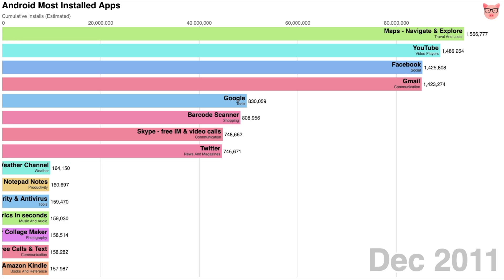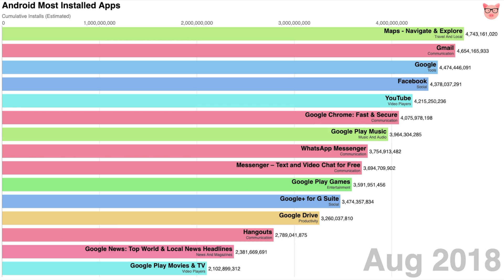Android Most Installed Apps (2012-2019)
Bar chart race of top 15 Android apps total cumulative installs from 2012 to 2019.

Note that we've excluded Android Accessibility Suite, Android System WebView, Google Play Services, Google Street View, Google Text-To-Speech and Samsung Push Service from this chart.

Also Note that the number is an estimation of installs on Google Play according to the data source and may not reflect the actual install number in each month.